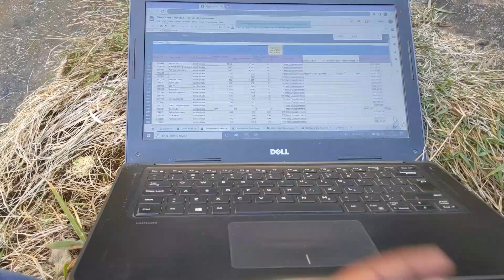Real Adventure 🥶 Maza Aagaya 😀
Hi Everyone

I am Ashish Welcome you all to my new vlog
In this vlog we are on trek to bhatwari waterfall, one of the unexplored places in Uttarakhand. Bhatwari is 30 kms from Uttarkashi.

Description -

LIVE RICH 💰